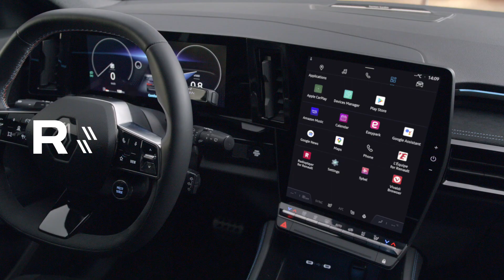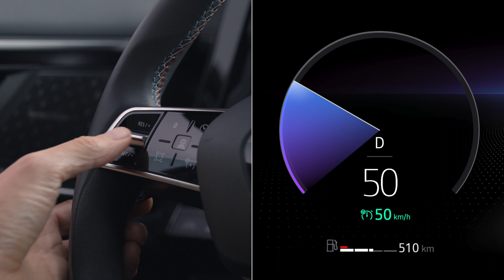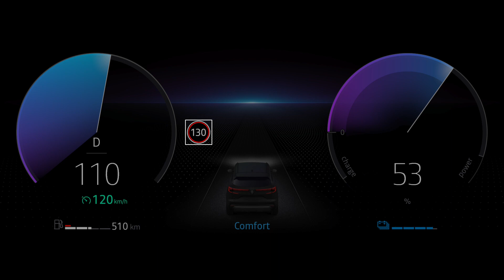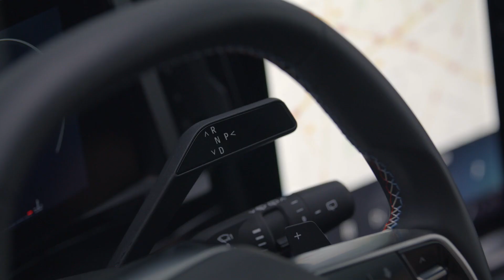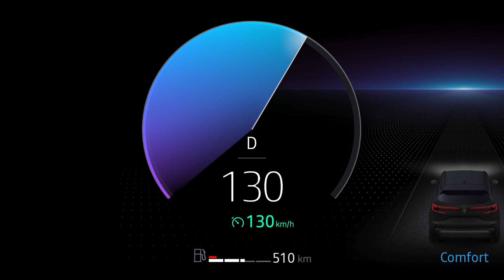le régulateur de vitesse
austral (FRA)